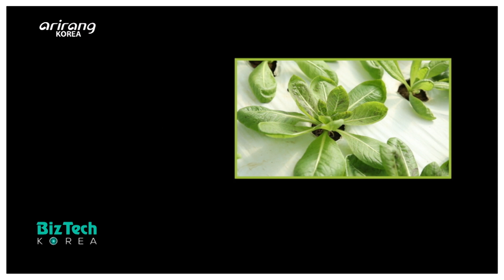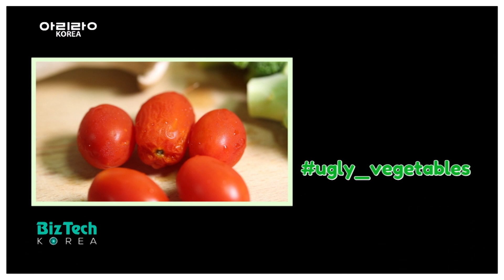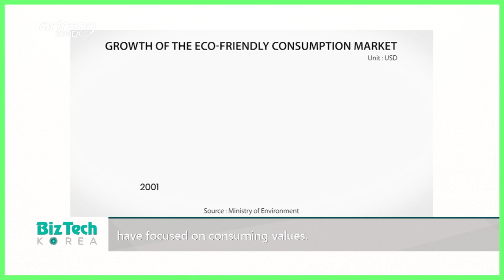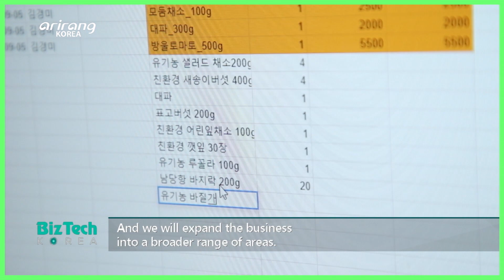[BizTech KOREA] Food Refurb [Hash_Tech]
[Hash_Tech] Food Refurb (푸드 리퍼브)

Damaged or ugly vegetables used to be discarded due to its looks even though they have the same tastes and nutritional values. This week on Hash_Tech, we introduce “food refurb,” which is a rising trend that reproduces damaged agricultural products. We explore a farm that raises damaged and worm-eaten vegetables. They have the same tastes and the same level of freshness. The farm selects harvested vegetables according to their own standards. And the selected vegetables are directly provided to consumers or they are reproduced into processed food. Also, we introduce a special site which reproduces damaged vegetables into processed food. It produces meal kits with damaged organic agricultural products as part of an effort to vitalize the local district. It has contributed to increasing the competitive power of ugly vegetables. We introduce the rise of “food refurb,” which has garnered a lot of attention as a popular trend in the food market.

맛과 영양에는 문제가 없으나 외관상의 이유로 소비자에게 외면받았던 B급 농산물! 이번 주 Hash_Tech 에서는 B급 농산물을 탈바꿈해 재탄생시키는 푸드 리퍼브 현장을 만나본다. B급 농산물은 어떻게 생산되게 될까? 직접 찾은 유기농 농산물 재배 농가에서 B급 채소를 재배, 수확하는 현장을 직접 만날 수 있다. 맛과 신선도 면에서는 뒤지지 않음에도 외관상의 기준에 미치지 못해 버려지는 B급 채소들이 그것. 재배농장에서는 일단 밭에서 수확한 채소들을 훼손의 정도에 따라 선별하는 과정을 거친다. 선별된 채소들은 꾸러미로 소비자에게 직접 판매되거나 가공되어 다른 식품으로 재탄생되어 유통되게 된다. 이어서 선별 과정을 거친 B급 채소들이 가공, 새로운 식품으로 탈바꿈하는 현장을 찾는다. 이곳에서는 지역의 유기농 농산물과 함께 B급 농산물을 활용해 밀키트를 제작, 판매하며 농촌 살리기에 앞장서고 있다. 이제는 그 가치를 인정받아 경쟁력 있는 상품이 된 B급 채소들! 그 화려한 변신의 현장을 지금, 만나본다.